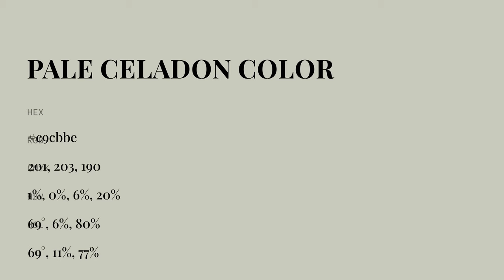Pale Celadon color c9cbbe hex color - Green color - Cool color c9cbbe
What color is Pale Celadon ? c9cbbe hex color - Green color - Cool color c9cbbe

Hex c9cbbe Color Code is also known as Pale Celadon color.

Hex c9cbbe Color code in RGB color code model is created after adding 78.82% red color, 79.61% green color and 74.51% blue color.
Hex c9cbbe Color code in CMYK color (process color) code model is generated after subtraction of 0% cyan, 0% magenta, 6% yellow and 20% black.